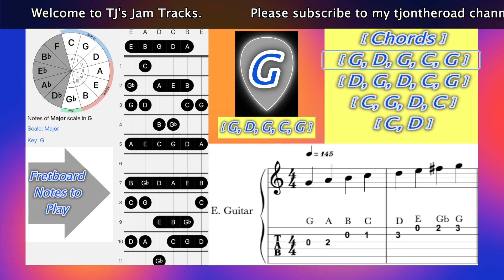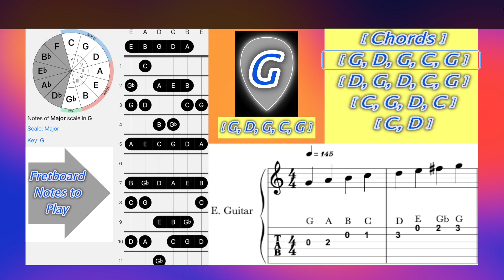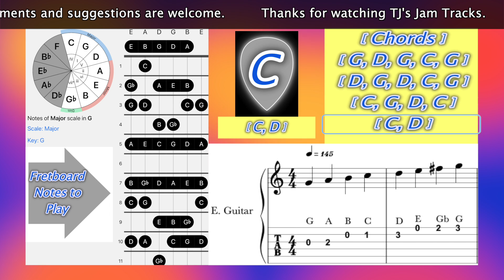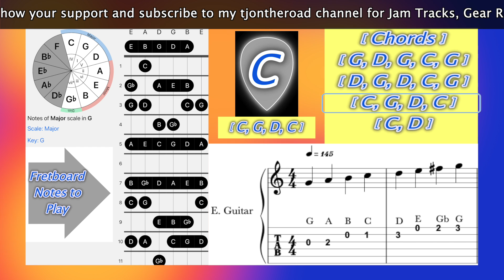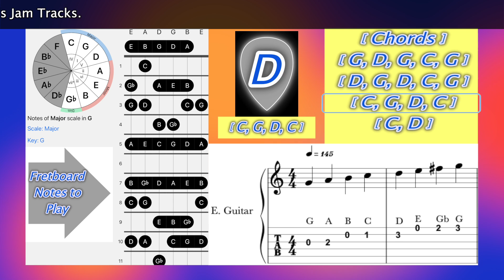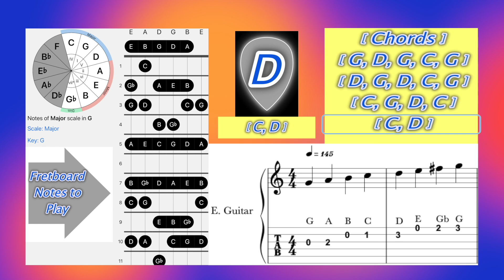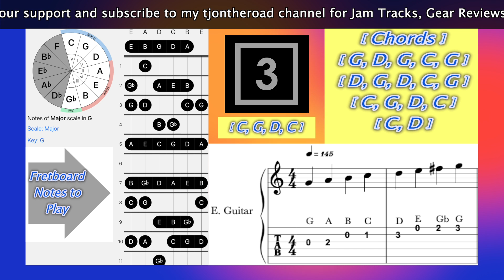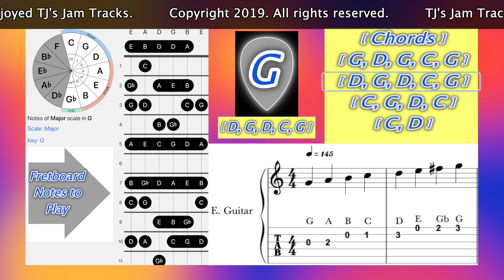Swinging Country Jam Track in "G"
Here is a swinging country jam track. Mix it up with fiddle and pedal steel guitar. The suggested scale is "G" major.

Thank you for playing along with TJ’s Jam Tracks.

Suggested playing scales provided in the video are there as a guide. Of course, you can experiment with the scales and chord progressions and play whatever you want.

I hope you enjoyed TJ's Jam Tracks. TJ's Jam Tracks are for entertainment use only and cannot be reused without prior permission.

You can purchase this track and many more at tjontheroad.bandcamp.com. Use the contact link on bandcamp.com if you wish to request licensing information.

TJ's Jam Tracks are also available on streaming services such as Spotify, Apple Music, iTunes, Google Play & YouTube Music, Amazon, Pandora, Deezer, Tidal, and more. Search for artist “TJ On The Road”.